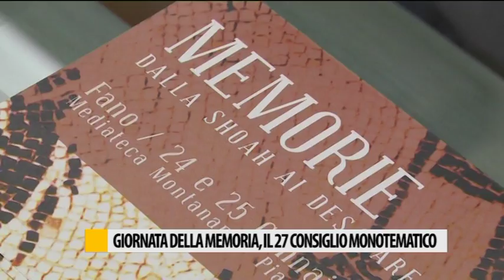Occhio alla NOTIZIA 25/01/2017